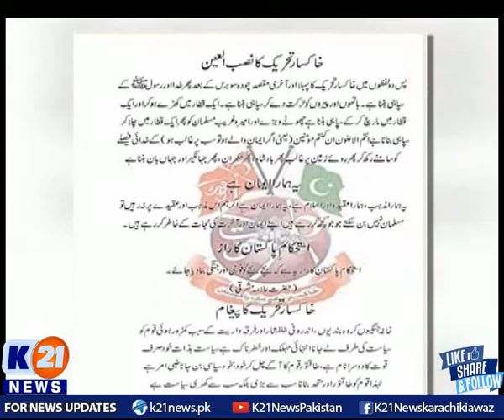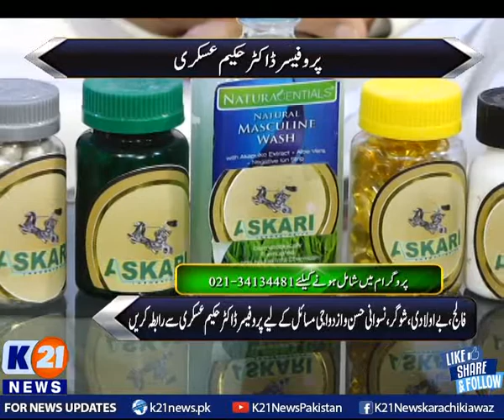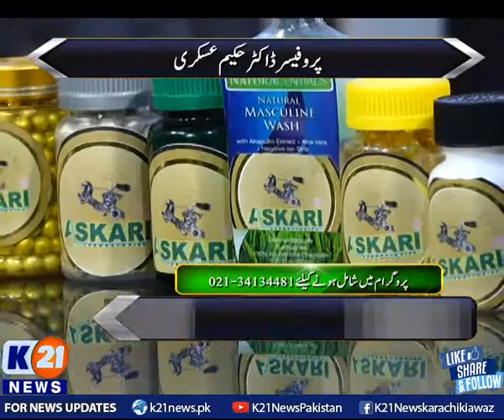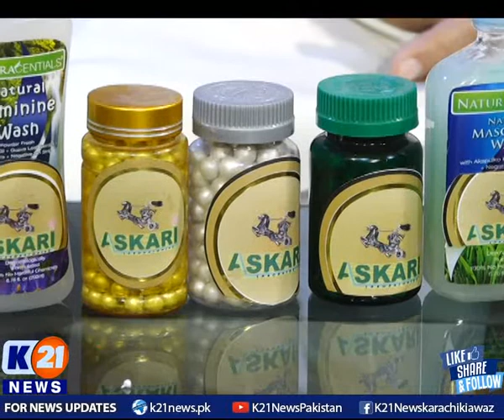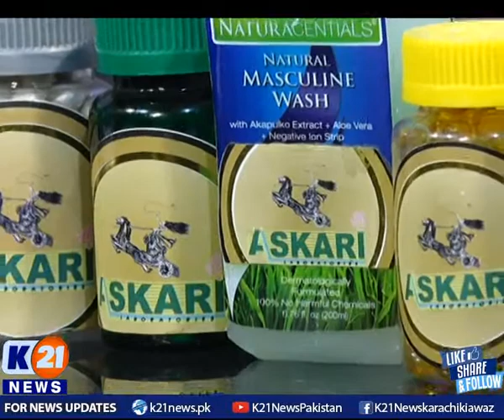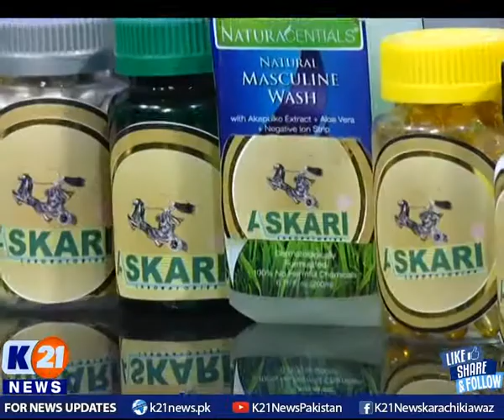K21 News | Good Morning Karachi with Muhammad Yasir | 01-April-2021 | Part 2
K21 News | Good Morning Karachi with Muhammad Yasir | 01-April-2021 |

• Bakhabar Karachi

• Street Time

• Chef k21

• Karachi Today

• Karachi Walay

• Karachi Mentary